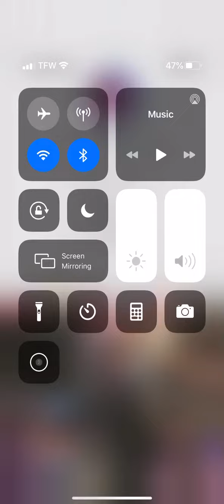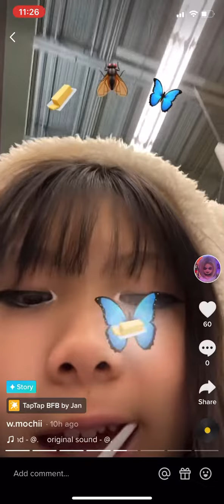November 13, 2022